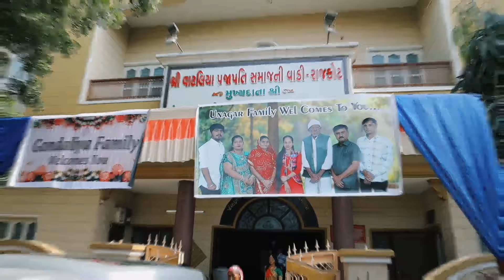JAYDEEP - RIDDHI WEDDING HIGHLIGHTS 12-2-2024